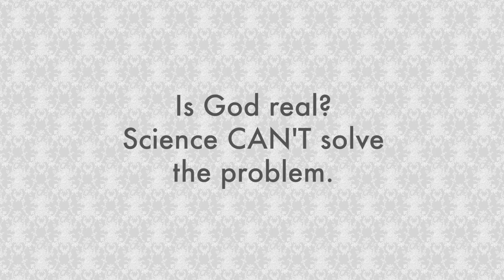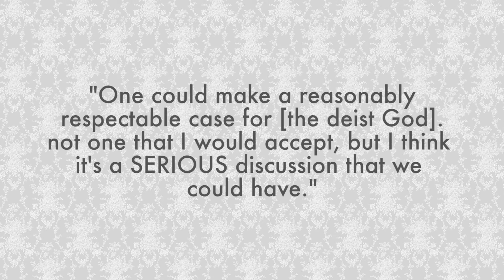The Question of God 4 (Circumstantial Evidence?)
COMMENTS RULES (if you want me to reply):

1) Engage on the topic of the video.
2) Be concise.
3) Be respectful. This is a "pub," not an MMA fight.

If you don't love truth or you lack good will, debate is fruitless.

Bill Wortman
I teach classical languages and Great Books at Samford University.
I-nstitute for the P-ublic U-nderstanding of the B-ible